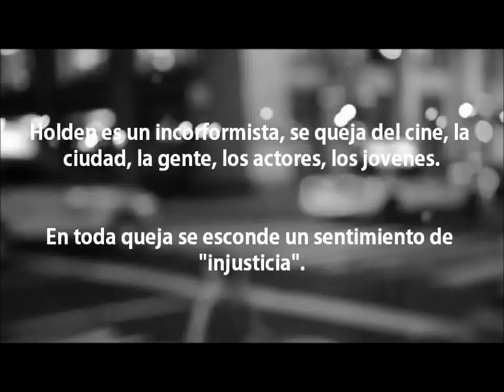Trailer de "El Guardian entre el Centeno"